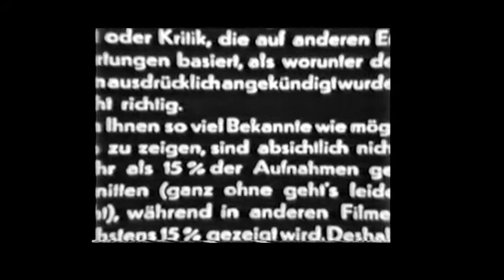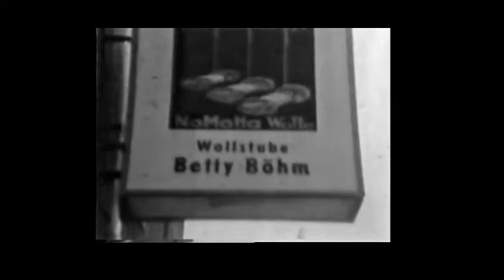Teil 1, Hemau 1959 (Kopie: Super 8 Schmalfilm, schw/weiß, Zelluloid)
"Bei uns Zuhaus" - örtlicher Heimatfilm 1959 (ohne Ton, Teil 1)
Eine Schenkung des VDK-Ortsverbandes Hemau an die Stadt Hemau am 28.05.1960

Altes Rathaus (Angestellte und Bürgermeister) - Stadtpfarrkirche - Vermessungsamt - das Alltagsleben der Bürger in Hemau - Waisenhaus - Geschäftsleben am Oberen Stadtplatz - Momentaufnahmen von großen und kleinen Stadtbewohnern